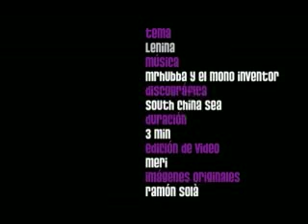Lenina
A super8 movie for Mr.Hubba y El Mono Inventor 's theme "Lenina" (Stargarder, 2006)